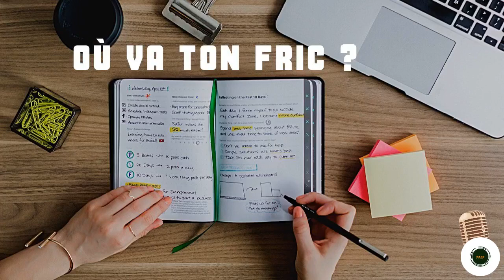Sais-tu si tu dépenses un pognon de dingue ?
Tout le monde veut contrôler ses dépenses pour préserver son pouvoir d'achat. Comment y parvenir ? voici une rétrospective d'un an de données de consommation sur l'appli bankin. Comment en fonction de vos objectifs vous reprenez le contrôle sur vos dépenses. pour écouter le neuvième épisode du podcast.